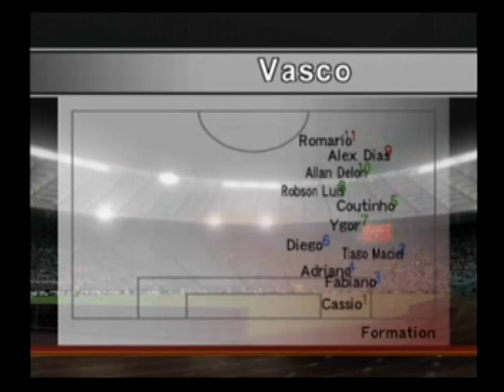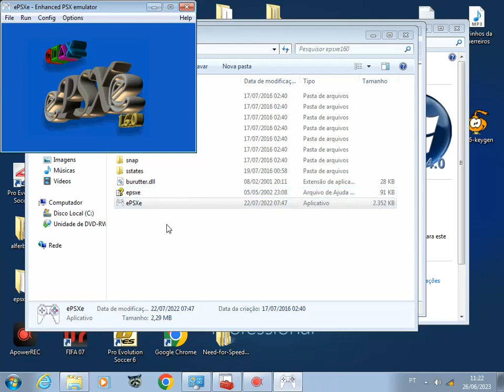PS2 SAO PAULO CAMPEAO COPA KONAMI CUP 2016